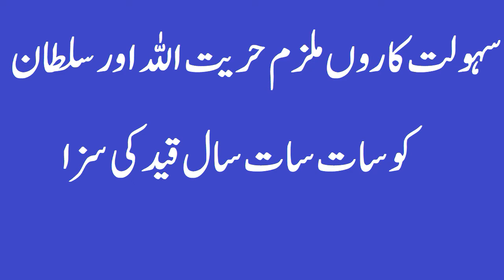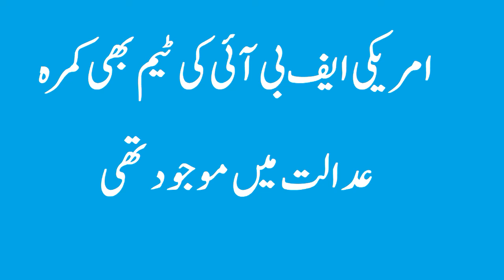Pakistani-American Citizen Wajiha Swati's murder Case, Ex-Husband Sentenced to Death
Pakistani-American Wajiha Swati's murder case, ex-husband sentenced to death
Wajiha Farooq Swati was abducted from Rawalpindi on her arrival in Pakistan from America in October last year, whose ex-husband later confessed to her murder
Rawalpindi local court on Saturday sentenced Rizwan Habib, the ex-husband of the victim and the main accused, to death in the murder case of Pakistani-American woman Wajiha Swati.

47-year-old Vijaya Swati was murdered in October last year, for which her ex-husband and other accused were arrested.

The decision of the case was pronounced by Additional Sessions Judge Muhammad Afzal Majuka. On this occasion, the American FBI team was also present in the courtroom.

The court sentenced the main accused, Rizwan Habib, to death and 10 years in prison, while the accomplices of the main accused, Haritullah and Sultan, were sentenced to seven years in prison.

On the other hand, the court ordered the acquittal of the three accused Yousuf, Zahida and Rashid.

When and how was the murder of Wajiha Farooq Swati?

Wajiha Farooq Swati, an American citizen of Pakistani origin, was abducted from Rawalpindi in October last year as soon as he arrived in Pakistan from America.

The police arrested her ex-husband Rizwan Habib on the charge of murdering the woman, who confessed to the murder and said that he had buried the body of the woman in Dera Ismail Khan
According to police sources, Wajeha Swati was married to Rizwan Habib for the second time, while her first husband was a renowned cardiologist, who was murdered some time ago.
According to the FIR registered at the Morgah police station, Wajiha Farooq Swati had reached Islamabad on October 16, 2021 along with her nephew to resolve property issues in Pakistan.

According to the FIR: 'On arrival in Islamabad, Rizwan Habib took his ex-wife Wajiha Farooq Swati and her nephew to a house in Rawalpindi and administered anesthetic to them
According to the nephew, when he regained consciousness, his aunt was not there, while the servants silenced him and locked him in a room for making noise.

The FIR further states that later the boy somehow managed to escape from the house and left for the US on October 22, 2021 without his aunt on a pre-booked flight from Islamabad International Airport.

After the case was filed, Morgah police detained two persons, while a friend of Wajiha Farooq Swati in Lahore was also questioned.

One of the accused in the case, Qamar Ali Shah, had also obtained interim bail from a local court in Rawalpindi, while Wajiha Farooq Swati's son had also filed a petition related to the abduction of his mother in the Lahore High Court

Panjnad News